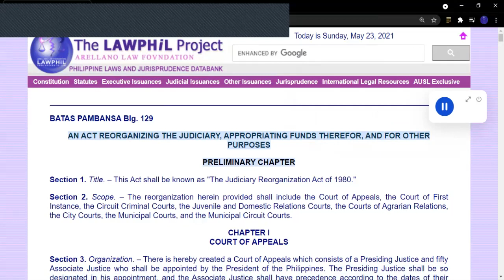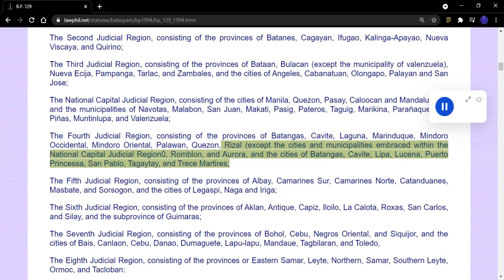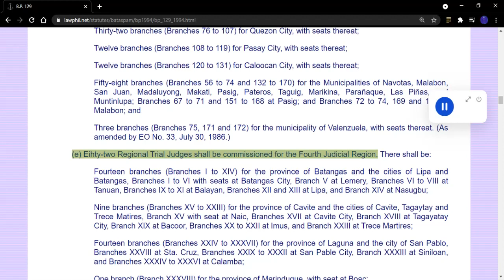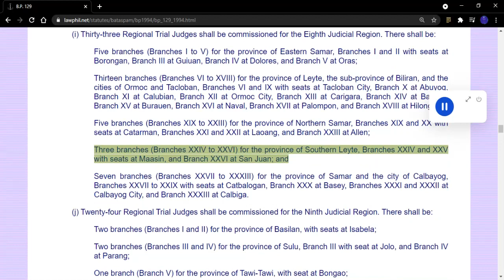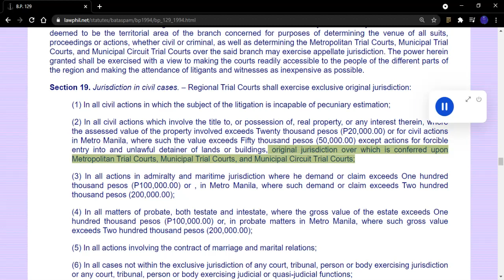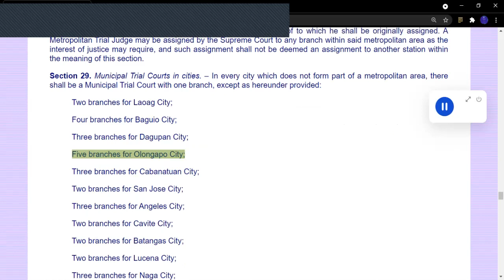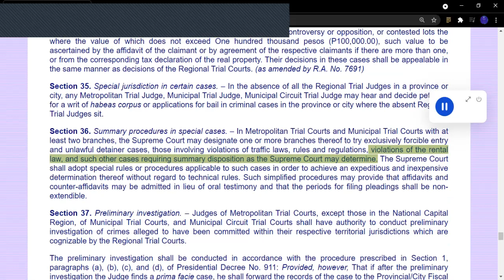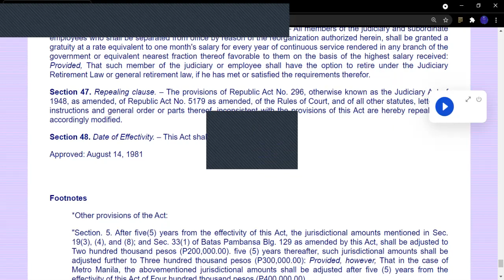BP Blg. 129 AN ACT REORGANIZING THE JUDICIARY, APPROPRIATING FUNDS THEREFOR, AND FOR OTHER PURPOSES